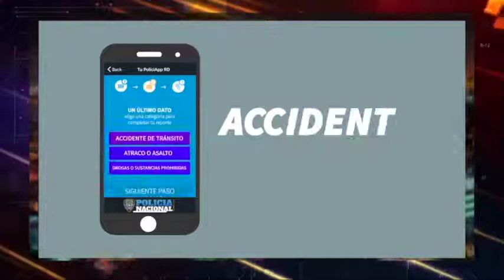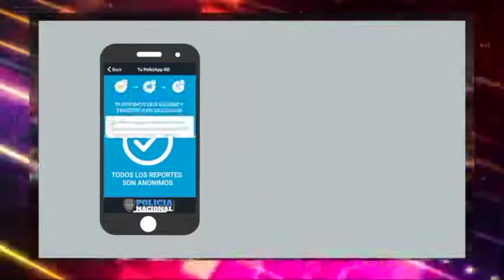NEY ALDRIN BAUTISTA DIRECTOR POLICIA NACIONAL, MANO DURA CON TOQUE DE QUEDA (LENIS OPINIONES)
El director general de la Policía Nacional, Ney Aldrín Bautista Almonte, hablo en exclusiva con Lenis García vía videoconferencia sobre las medidas para frenar el irrespeto al toque de queda y destaca la gran labor de los efectivos de la P.N.